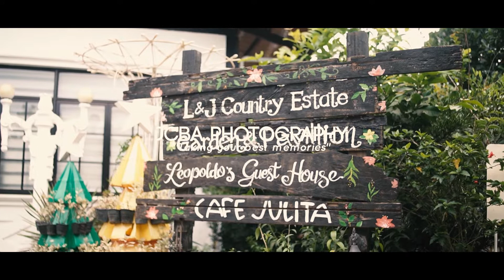Jen+Tam Prenup JCBA